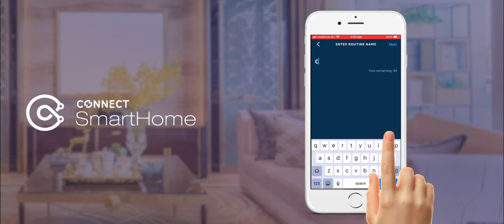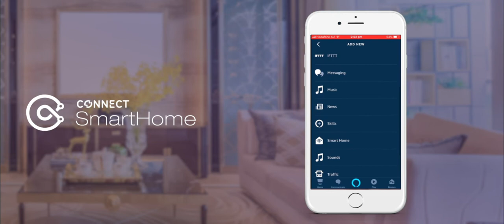Quick Guide - Creating Routines in Alexa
In this video we will show how to create routines in the Alexa APP using scenes that were created in Connect SmartHome.